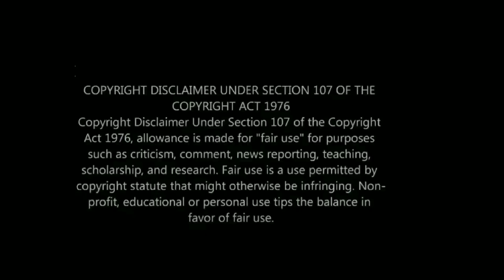Morgan McMichaels as Lily Munster, Bride of Chuckie & Nancy Downs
Morgan McMichaels performing at Mickys Showgirls Halloween Party

Drag Race France: La Grande Dame, La Big Bertha, Paloma, Lova Ladiva, Lolita Banana, Lova Ladiva, Elips, Kam Hugh, La Kahena, La Briochée, Soa de Muse, Nicky Doll, Daphné Bürki & Kiddy Smile

Check out new gay movies: My Policeman on Amazon Prime, Harry Styles, Emma Corrin; Polish film Słoń/Elephant, Red, White & Royal Blue, Taylor Zakhar Perez, Nicholas Galitzine, Polo Morin; Aristotle & Dante Discover the Secrets of the Universe, Max Pelayo, Reese Gonzales; Maestro Leonard Bernstein biopic, Bradley Cooper & Matt Bomer; Framing Agnes, Angelica Ross; I Wanna Dance with Somebody, Naomi Ackie & Stanley Tucci; Hellraiser, Jamie Clayton & Brandon Flynn; The Inspection, Jeremy Pope & Gabrielle Union

Check out new gay movies & shows in August Part 2: The Sandman, Tom Sturridge, Boyd Holbrook & Mason Alexander Park; Partner Track, Zane Phillips; Tom Daley Illegal To Be Me; Prism LGBT film festival; Lonesome gay film & All Man The International Male Story; Bobby I Love You Purr, Bobby Lytes & Rolling Ray

New gay movies & shows out in August: They/Them, Kevin Bacon; Hypochondriac film, House of the Dragon, Queer Eye Brasil, Yohan Nicolas, Rica Benozzati, Luca Scarpelli, Guto Requena, Fred Nicácio, Private Desert/Deserto Particular, Antonio Saboia, Pedro Fasanaro, Bodies Bodies Bodies, Amandla Stenberg, Pete Davidson, Rebelde Season 2, Riverdale Season 6 & Maisie film

Check out new gay movies: Boys on Film 22, Ben Aldridge; Baloney Queer Male Burlesque; Legacies Season 4 Ben & Jed, Mascarpone/Maschile Singolare gay Italian film; El Juego de las Llaves Season 3 gay couple threesome, Valentin y Daniel, Pedro y Juan, Horacio Pancheri, Christian Ramos, Gustavo Egelhaaf, Hugo Catalán & Freedom Uncut George Michael documentary

Check out Fire Island on Hulu: Joel Kim Booster, Bowen Yang & Tomás Matos of Broadway Bares

Check out new gay TV shows: The Umbrella Academy Season 3, Who Killed Sara/Quién mató a Sara Season 3, Polo Morin, Eugenio Siller, Luis Roberto Guzmán, Young Royals Season 2 Prince Wilhelm & Simon & Legendary Season 3

Check out gay movies & TV shows on Netflix: Heartstopper Season 2 Trailer, Kit Connor, Joseph Balderrama, Sebastian Croft, Joe Locke; Elite Season 5 Itzan Escamilla, Omar Ayuso, Miguel Bernardeau, Manu Ríos & Arón Piper

Check out new Gay Netflix movies: Merlí Sapere Aude, Carlos Cuevas, David Solans, Bruno & Pol, Queer Eye, Antoni Porowski, Jonathan Van Ness, Tan France, Bobby Berk & Karamo Brown